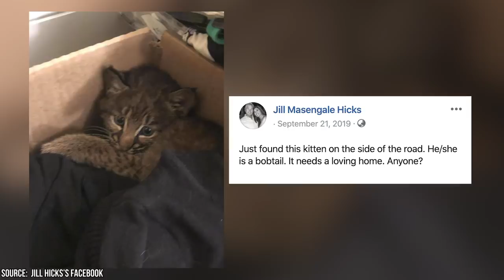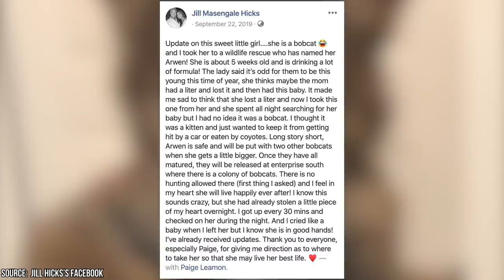Woman Posts a Photo of a Kitten Only to Realize Her Big Mistake